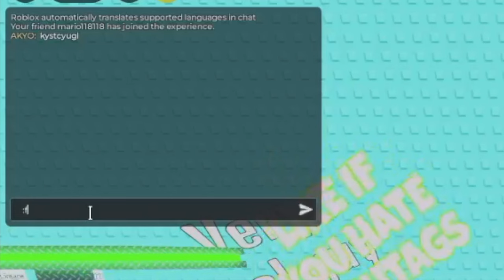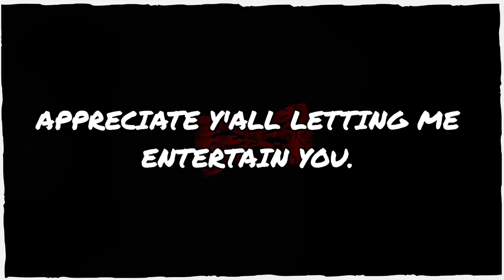Playing YOUR Obbies with @marioII8II8 !! (#6)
s$ This video is monetized, as it would not be possible without your support. Thank you! $s

i played some of your obbies, with MARIO! the creator of the game we all know and love, Obby Creator.
a lot of good laughs, and good fun!

(applicible for Obby Creator, AND Tower Creator)

thank you again mario, for this amazing collaboration.

A like on this video would be greatly appreciated, as these videos are made by a passionate, individual creator!

PLAY the obbies: (IN ORDER)
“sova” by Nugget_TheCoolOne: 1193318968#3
“Working Chess 1.0” by kystcyugl: 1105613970#19
“sili stuff (Lumino Factory)” by Mieskun1: 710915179#15
“Cat’s Obelisks of Dismay” by g4kjYT: 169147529#1
“Galactic Terminal” by I_need2win: 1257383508#5
“Sector J: Chapter II” by blve_hxrizon: 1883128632#2
“The quest to find who asked” by mrconord: 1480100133#8

Chapters:
0:00 intro
0:42 grading scale (recap)
3:23 how’s MY obby doing?
4:44 PEACHES…
5:10 “sova” by Nugget_TheCoolOne
8:31 “Working Chess 1.0” by kystcyugl
11:53 “sili stuff (Lumino Factory)” by Mieskun1
14:51 “Cat’s Obelisks of Dismay” by g4kjYT
18:57 “Galactic Terminal” by I_need2win
20:56 Mario checks out The AKYO Obelisk…
22:50 “Sector J: Chapter II” by blve_hxrizon
27:26 “The quest to find who asked” by mrconord
33:16 outro

AKYO 2023 CCEDITED BY ADAM K.Y. 2023
VIDEO IS EDITED WITHOUT ALTERING THE OUTCOME
ARTLIST LISCENCE RENEWED 3/24TUNETANK LISCENCE RENEWED 12/23